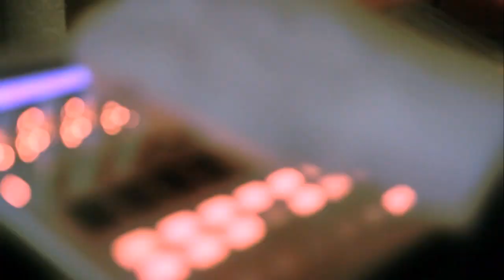Gimbal & Sinan - Natrium (Halogen EP) // Sincinaty Records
The track Natrium from our new EP Halogen. Buy at Beatport

or any other store